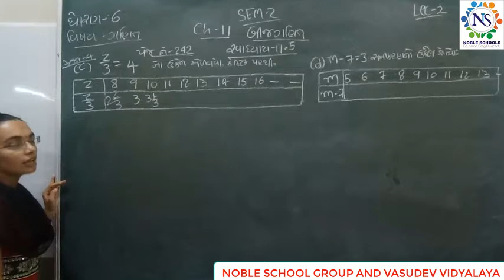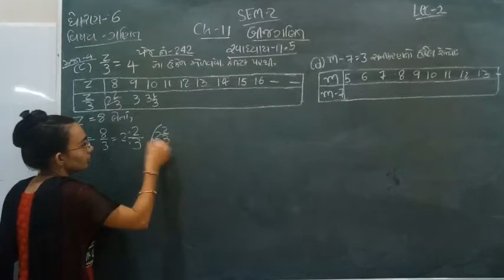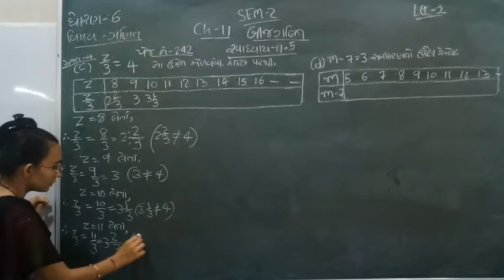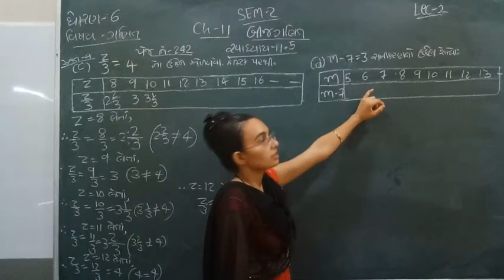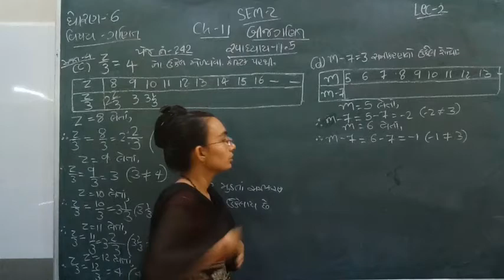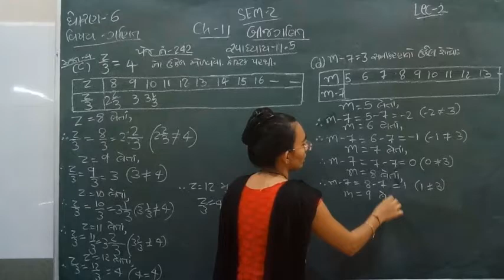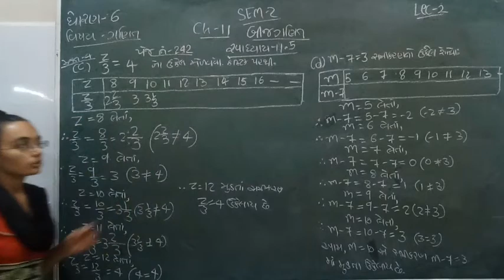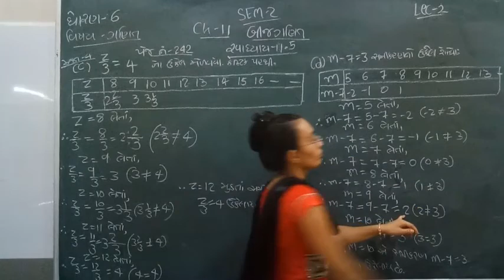Standard - 6 Maths Semester - 2 Lecture - 2 By Nidhimadam